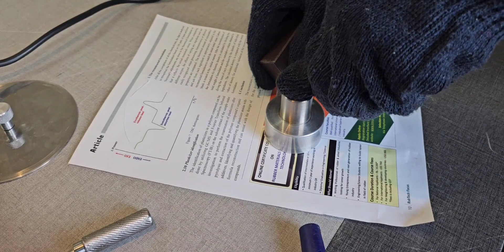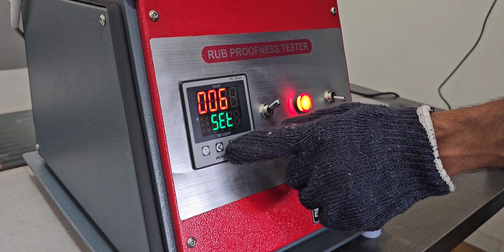RUB PROOFNESS TESTER || SCUFF RESISTANCE TESTER || STECH ENGINEERS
The term scuff means the effect of scratches and rubs on the surface of the object when the product continuously comes in contact with another object. Scuffing can occur during shipping and handling, during installation, or simply from regular use. In order to prevent scuffs of printed labels from occurring, it is important to use a standardized lab testing instrument. Thus, we at Testronix have come up with one of the amazing lab testing equipment known as a scuff resistance tester that helps to measure the rub resistance of labels with ease. With the help of this lab testing instrument, you will be able to prevent the color transfer from one material to another.